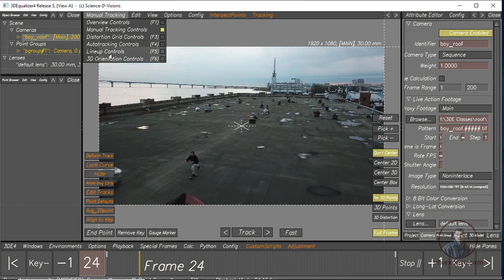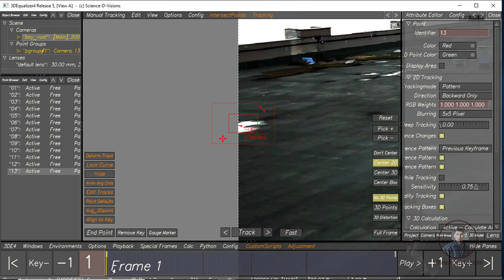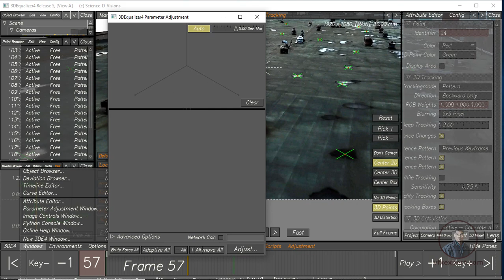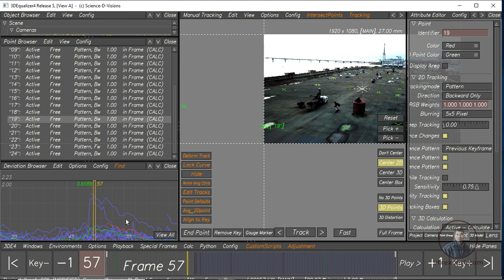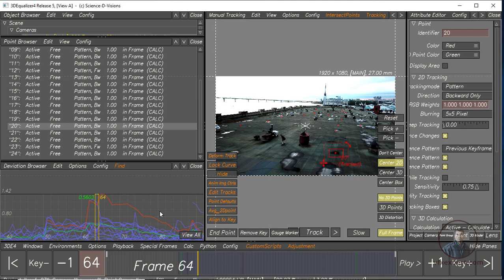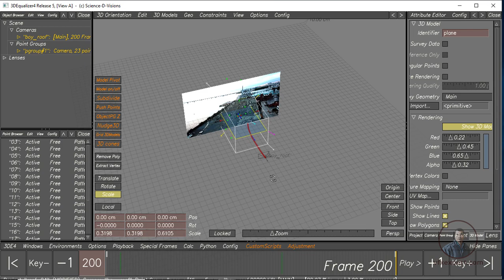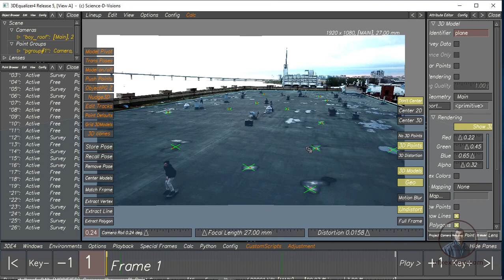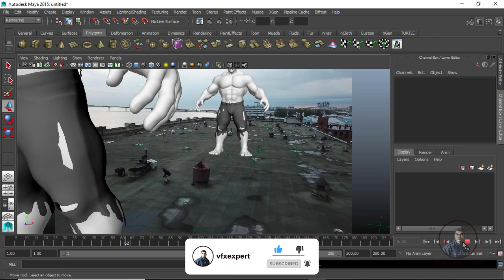3DEqualizer - 3D Equalizer Tutorial | 3DEqualizer to Maya | Lineup Controls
3d equalizer tutorial
In this Video we will learn how to track a shot in 3DE & How to Scene Orient with Lineup Controls.
Topic Covered:-
1) Camera Track with Manual Tracking in 3DEqualizer
2) Camera Solve Enhancement  in 3DEqualizer
3) Scene Orient with Lineup Controls  in 3DEqualizer
4) Import 3D Object in 3DEqualizer
5) Export   3DEqualizer to Maya